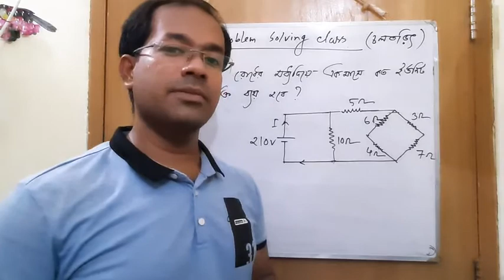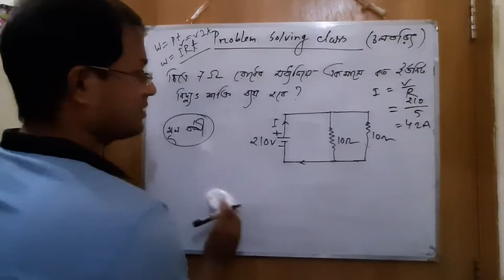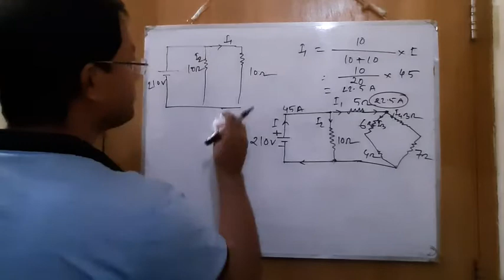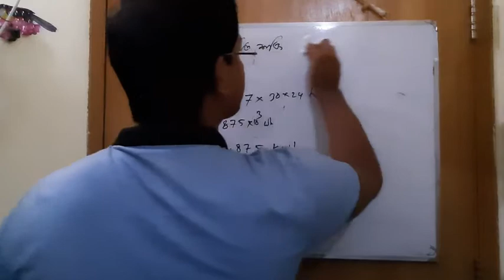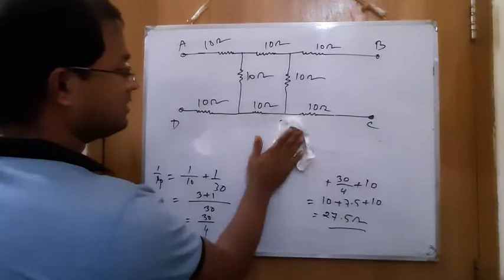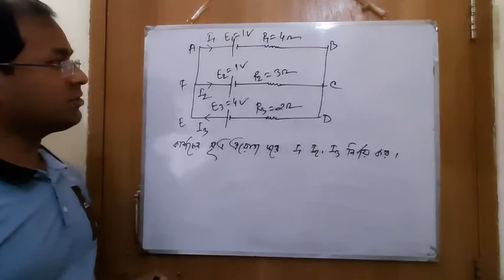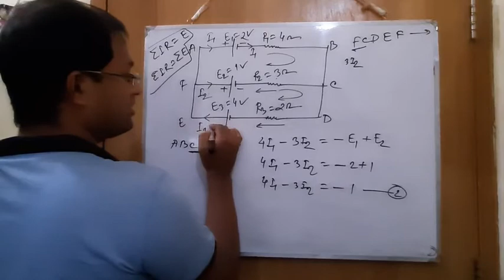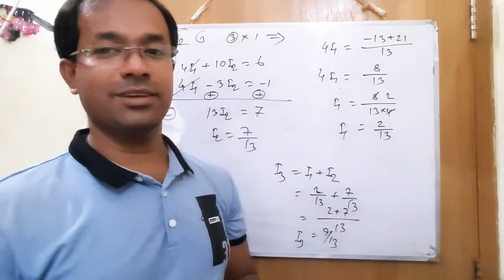Lecture...32.. Current electricity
Determine  equivalent resistance